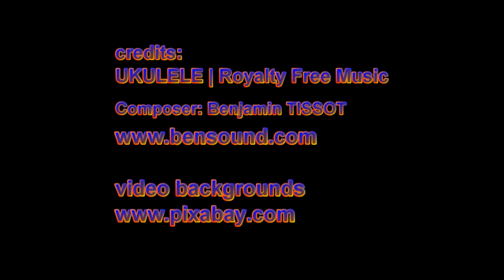ukulele_ music for relaxation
an instrumental music video for relaxation

Summer_Royalty Free Music
This track will be great to add this "feel good" mood.